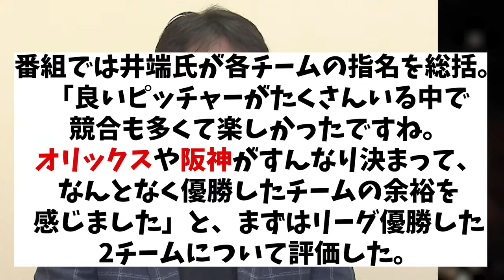侍JAPAN・井端監督 ドラフト会議の各球団の指名について言及【野球情報】【2ch 5ch】【なんJ なんG反応】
5chコンテンツ使用許諾済